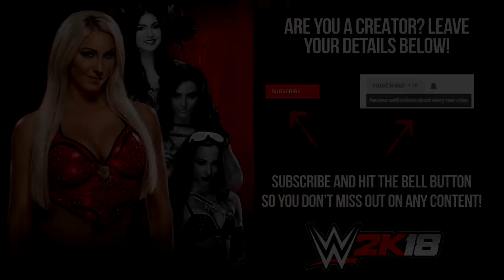WWE 2K18 Creator Showcase: Eva Marie (PS4)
Check out this awesome PS4 Creation of former WWE Superstar Eva Marie from tonytrbl! If you are a budding women's content creator leave your details in the comments below!